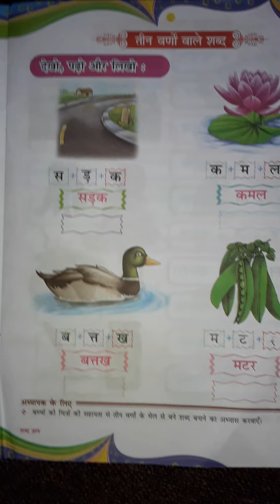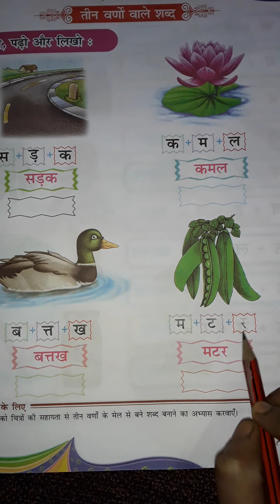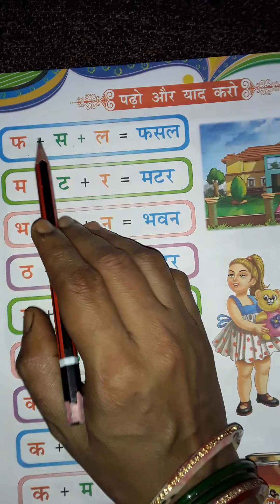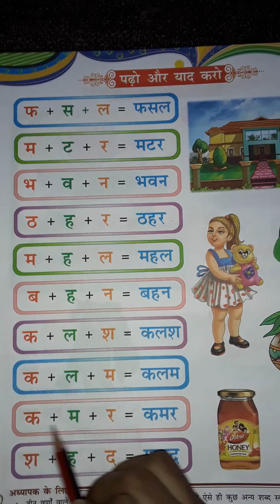एलकेजी हिंदी तीन अक्षर के शब्द